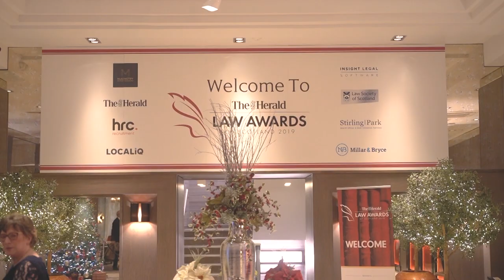The Herald Law Awards of Scotland 2019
The Herald Law Awards of Scotland in association with Insight Legal Software, Law Society of Scotland, McKinstry Practice Management and Stirling Park and supported by HRC Recruitment and Millar & Bryce brought together over 400 professionals from the legal sector across Scotland.